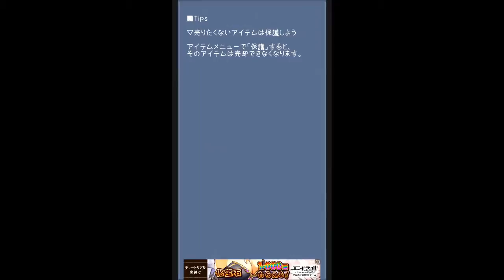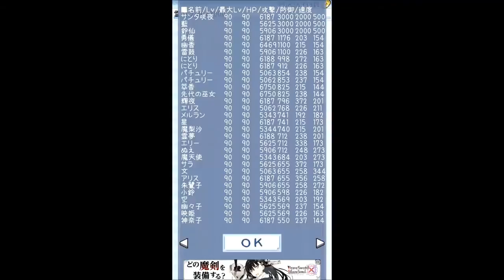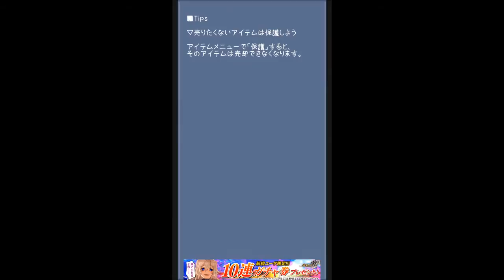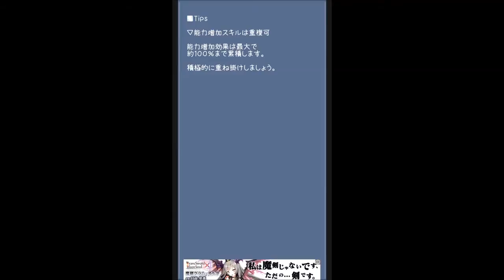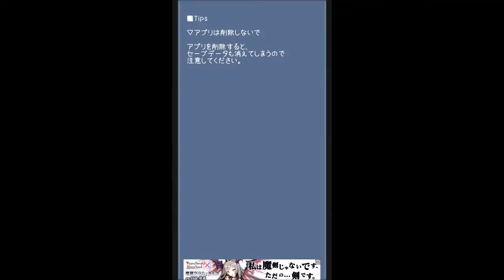【新作東方系RPG】十六夜さんが「東方異想穴」を攻略プレイ その2(EXエリア5前半)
製作者
彼方様

育成指南
①エリア8
の霊珠クエ
イージー一回で霊珠3コ
一日500霊力回復+霊酒(100×5)＝1000
霊珠クエ100消費10回
八雲家で不浄の霊珠交換(30コ)→3コ入手
一日3機ずつ60→70更新に引き上げれます。

②霊力消費無しのHLエリア
の開幕は水属性中心が出るので、土属性を最優先にLv上げしておくと吉。
控えに3体にLv上げしたいキャラを入れ、予備に一体補強キャラを入れる感じで。
もちろん、霊力消費0なので、初挑戦以降は特訓モード30倍でゴリ上げ。

③土属性オススメキャラは
旧作ユウカ
天子
椛
敏捷高めかつ土属性技持ちの文

④参加キャラ30体目以降はそのキャラ(30体目)が加入したキャラのレベルが解放されてるレベルで参加されるようになります。
(例：30体目の加入キャラの最高Lvが50ならば31体目以降はLv50から参加)
そのため、30体目までLv60まであげておけば幽玄＆神秘の霊珠は不要
八雲家でお世話になるのは不浄＆奇跡＆極致の霊珠のみで十分。